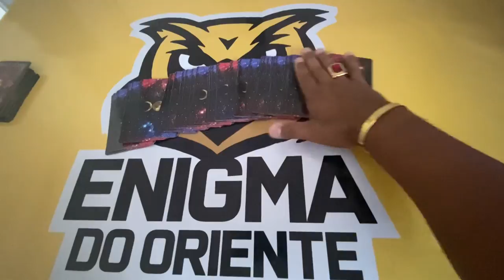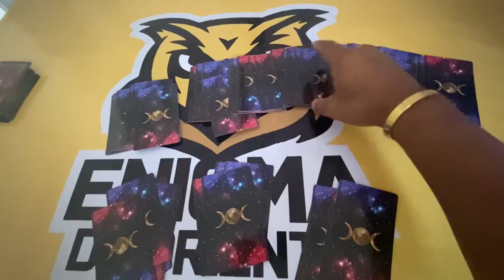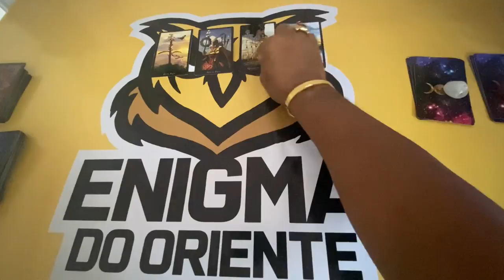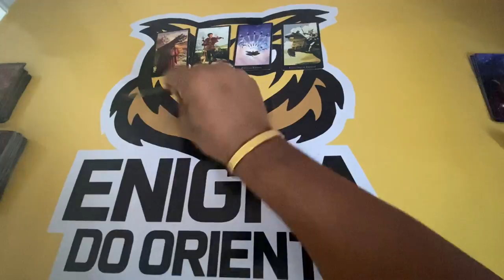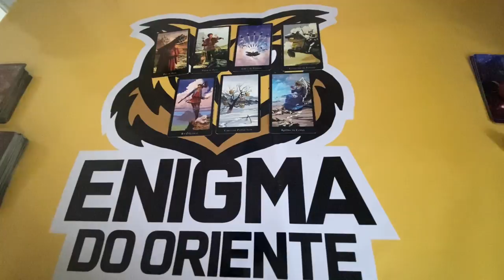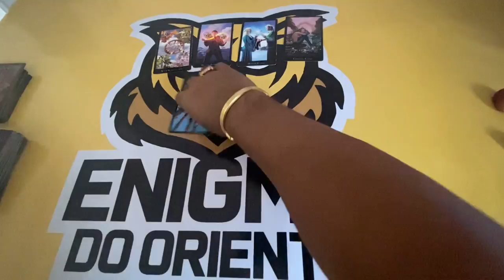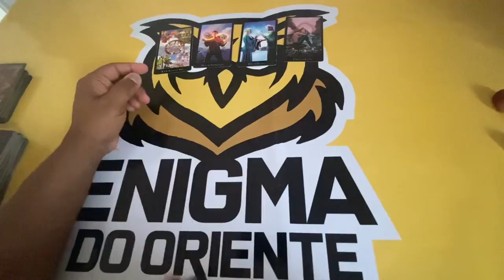ELE HOJE EM RELAÇÃO A VOCÊ! !!💘 [ Tarot Responde ] Tarô [Tarô ] Tarot